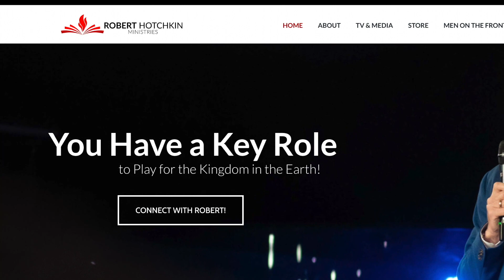GOD SAYS You Will Be One of These Two Things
In this video, Robert shares a prophetic word he received from the Lord that is part promise and part warning.  Watch now and discover what the Lord is declaring His people will be in this hour.

Prefer the Digital E-READER Version of Realms of Power:

OR USE THIS LINK to take advantage of the REALMS OF POWER PACKAGE OFFER (book + 3-CD Teaching Set) exclusively through It's Supernatural: